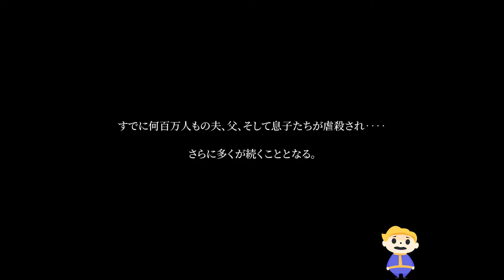このゲームは買いか？！初期バイオハザードに影響して作られた、敗戦の地で謎の失踪を遂げた弟を探す、世界大戦が舞台のサバイバルホラー：PC Switch PS4 PS5 XBOX対応【CONSCRIPT】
動画高評価をよろしくお願いします！更にチャンネルを応援していただける方は、是非メンバー加入をお願いいたします！

一人で作ったひきこもりの娘の部屋から脱出する無料ホラー「娘の部屋」